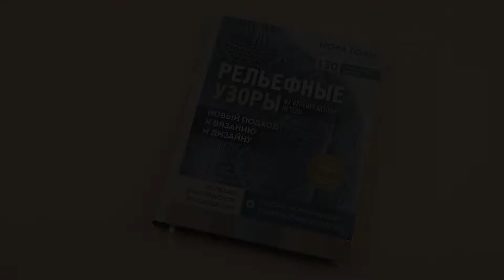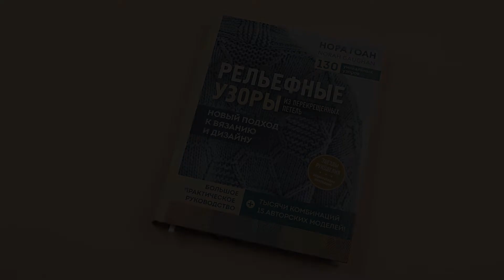Нора Гоан "Рельефные узоры из перекрещенных петель"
Новое пособие от рок-звезды мира вязания, автора мастер-классов для Vogue Knitting Норы Гоан! С ним вы научитесь вязать 130 узоров и 15 изделий методом перекрещенных петель.